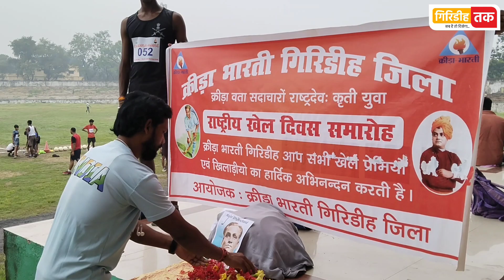क्रीड़ा भारती के द्वारा मैराथन दौड़ प्रतियोगिता का किया गया आयोजन